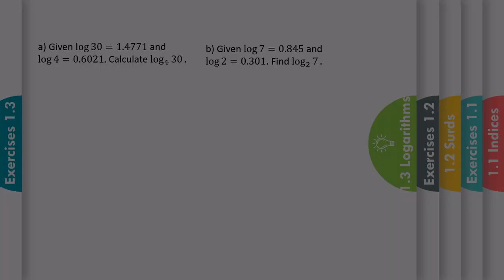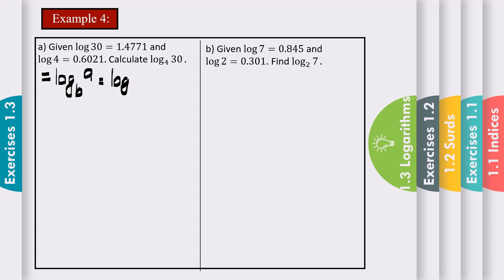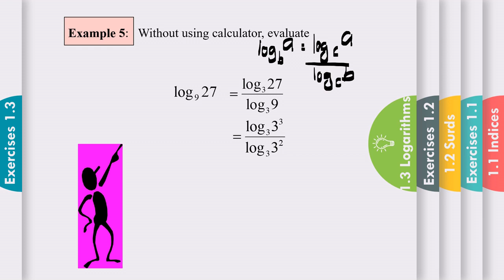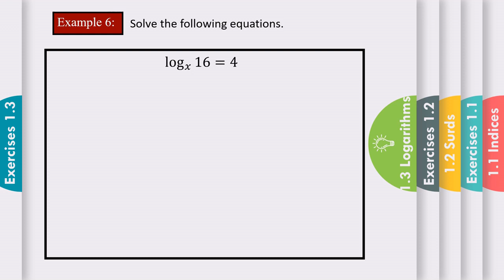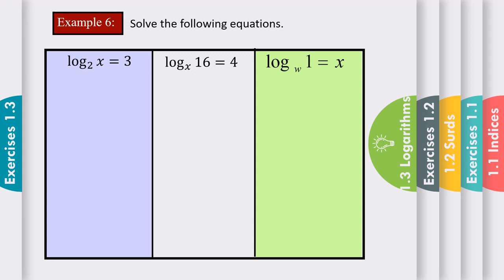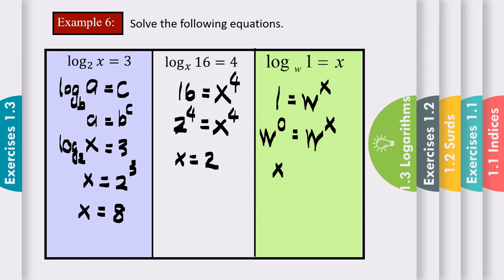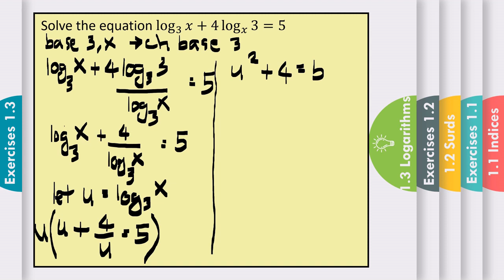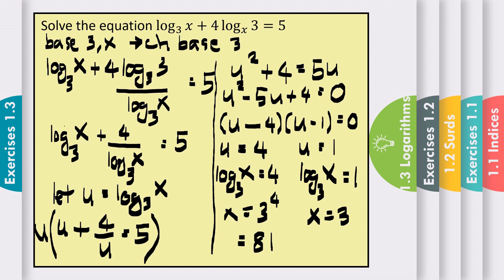DM015 20/21 TOPIC 1 PART 3 LOG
INDICES, SURDS AND LOGARITHMS